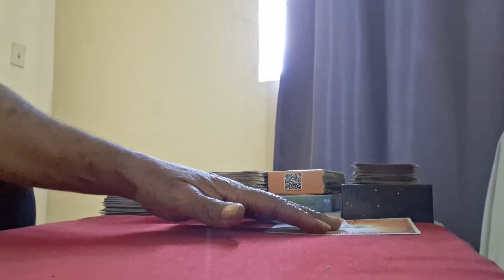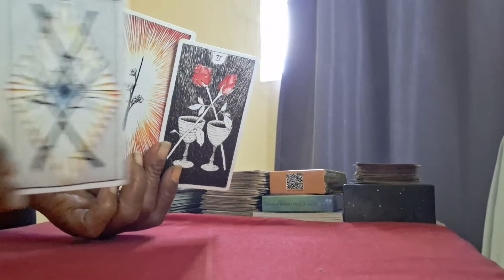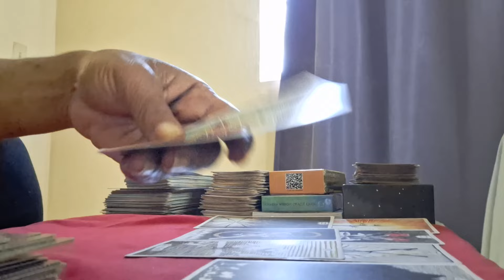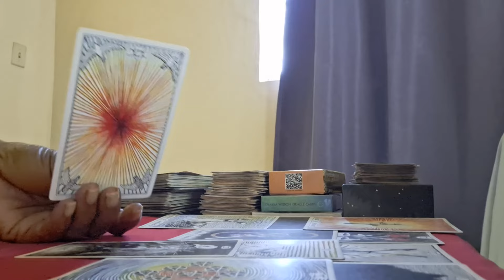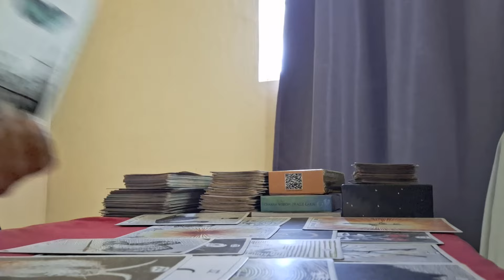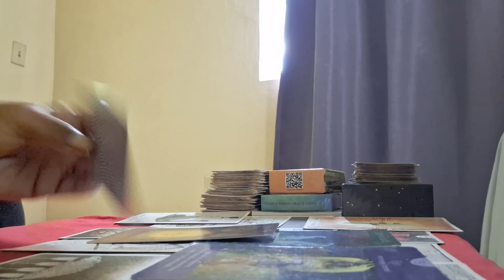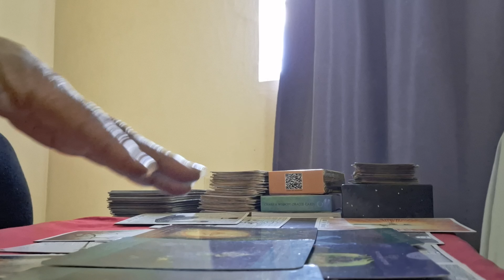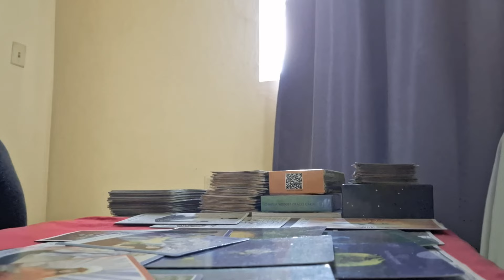Someone who is artistic wants to marry you will love you like you deserve 💗 💖